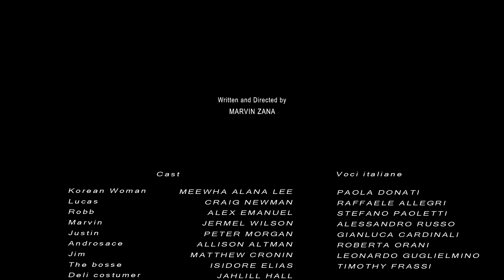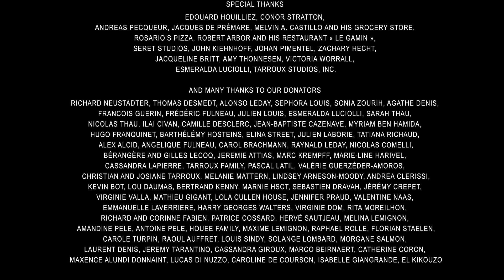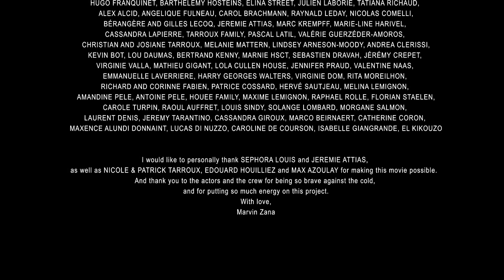Five Stars - Awards Winning Comedy Short-Film - Dubbed in ITALIAN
Follow Marvin Zana on Instagram: marvinzana

Two Robbers (Alex Emanuel & Peter Morgan) steal an Uber car without noticing the three customers in the back seat: a young couple coming from a date (Allison Altman & Matthew Cronin) and a crazy old Korean woman (MeeWha Alana Lee).

This Comedy Short Film was screened in the 2019 Festival De Cannes and in 20 other Film Festivals around the world.

Written and Directed by Marvin Zana
Marvinzana.com

Festivals Selections & Awards:

-Palm Springs Comedy Film Festival
Palm Springs, California
Winner: Best Student Short Film

-Chain NYC Film Festival
 New York City

-Best Short Awards
La Jolla, California
Winner: Award of Merit

Accolade Global Competition
San Diego, California
Winner: Best Short Film

Brightside Film Festival
Winner: Best Ensemble Nominee: Best Film Nominee: best Director Nominee: Best Cinematography

-Esra Awards
New York City
Winner: Best Film, Best Screenplay, Best Editing

-California Independent Film Festival
San Francisco, California
Nominee: Best Short Film, Nominee: Best Director

-NewFilmmakers New York
New York City
Nominee: Best Short Film

-Los Angeles Lift-Off Film Festival Online
Los Angeles, California

-The World Network Comedy Festival
Las Vegas, Nevada

-World Film Fair
New York City
Film Market

-LA Comedy Film Festival
Los Angeles, California
Screened

-Canada Independent Film Festival
Montreal, Canada

The Laugh or Die Film Festival
Tennessee, USA

Near Nazareth
Nazareth, Israël
Semi-Finalist, Best Short Film

Festival National du court-métrage Etudiant
La Sorbonne - Paris, France

DIY film festival
Santa Monica, California
Finalist: Best Comedy

Midwest Action Fest
Indiana, USA
Nominee: Best Comedy

Lift-Off Genre Film Festival Online

Georgia Independent Short Film Festival
Atlanta, Georgia
Screened

Pittsburgh Independent Film Festival
Pittsburgh, Pennsylvania
Upcoming screening

Five Stars is a student film produced by Esra Film School.
Five Stars was shot on the Arri Alexa LF, edited on Avid Media Composer and colored on Da Vinci Resolved.

Written & Directed by Marvin Zana.
Marvinzana.com

Actors list:

The Korean Woman: MeeWha Alana
Androsace: Allison Altman
Jim: Matthew Cronin
Justin: Peter Morgan
Robb: Alex Emanuel
Marvin: Jermel Wilson
Lucas: Craig Newman

Voci italiane
PAOLA DONATI
RAFFAELE ALLEGRI
STEFANO PAOLETTI
ALESSANDRO RUSSO
GLANLUCA CARDINALI
LEONARDO GUGLIELMINO
TIMOTHY FRASSI

Crew List:

1st AD: Harry Walters
2nd AD: Achille Vanderhaeghen
Script Supervisor: Lou Daumas
Script Consultant: Ben Cohen & Chris Ciancimino

Line Producer: Nicolas Thau
Field Producer: Thomas Desmedt
Executive Producer: Jeremie Attias
Associate Producer: Stephen Walters

DP: Mathis Fabien
Camera Op: Richard Ducros
1nd AC: Agathe Denis
2nd AC: Léo Galtier

Key Grip/Car Rig Operator: Simon Doutreleau
Best Boy: Richard Ducros

Production Sound Mixer: Laurent Dussault
Boom Operator/Sound Assistant: Léo Rozenberg
Sound Supervisor: Ryan Kennedy

Hair & Make up artist: Hailey Reese
Assistant: Ruth Black
Set Designer/Prop Master/SFX Supervisor: JC Gaignant
Assistant: Sharon Vion

Production Consultant: Adam Spielberg
Pre-Prod Consultant: Conor Stratton
Set Supervisor: Craig Newman
UPM: Benoit Perrin
PAs: Diana Benson, Joseph Gonzalez, Jude Thomas

Post-Prod Supervisor & Editor: Chloé Tarroux
Colorist: Lou Daumas
VFX: Yann Brogard
Dialogue & Music Editor: Laurent Rozenberg
Sound Design: Léo Rozenberg
Re-cording mixers: Raphael Ajuelos, Nathan Bonetto, Laurent Dussault, Léo Rozenberg
Mastering & DCP: Lou Daumas

Thanks to Esra Film School, Arri Rental NYC, Xeno Light, Gigantic Studio.

Special Thanks to the contributors and to Edouard Houillez.